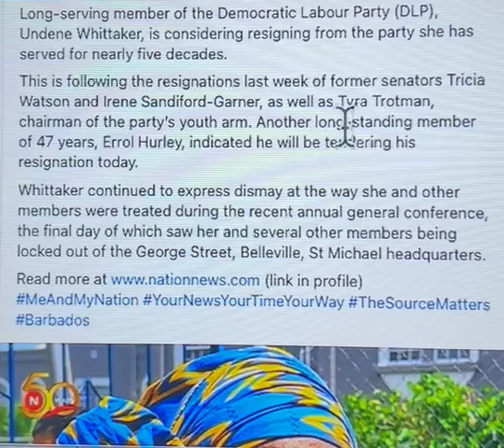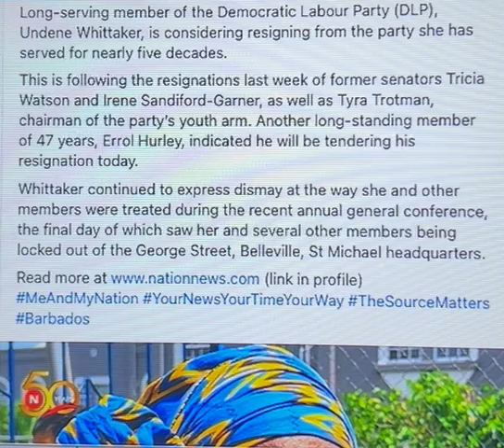Undene Whittaker (Best Photo of the Week) should go ahead and quit the DLP - Barbados